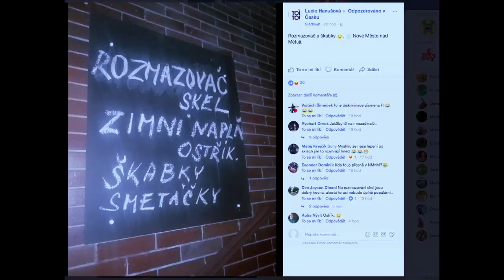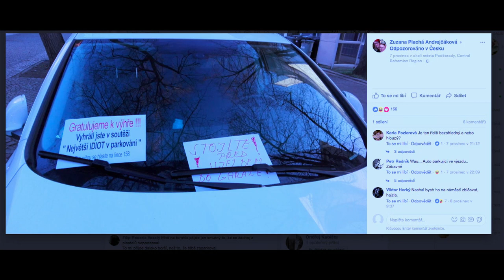Stalo se - Show Jana Krause 13. 12. 2017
Hosté: Moderátorka Kateřina Kristelová a fotbalista Tomáš Řepka, zpěvák Ondřej Ruml a Maor z Moravy Frank Tomas Grapl.